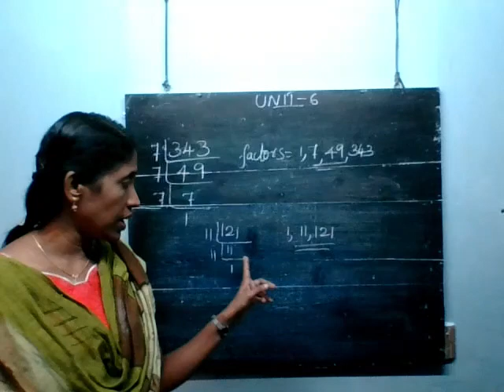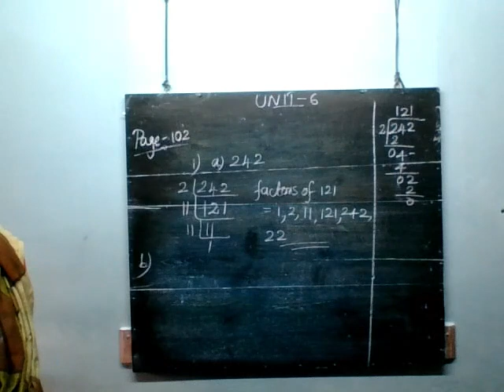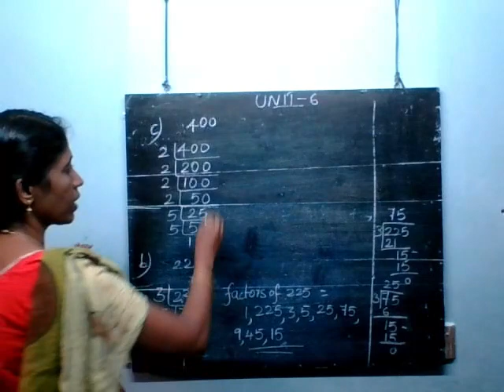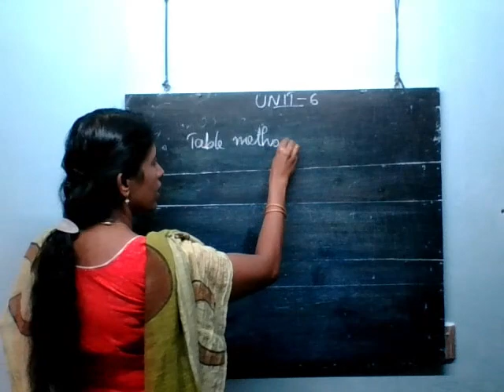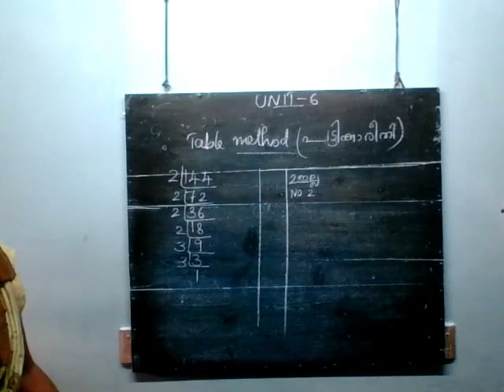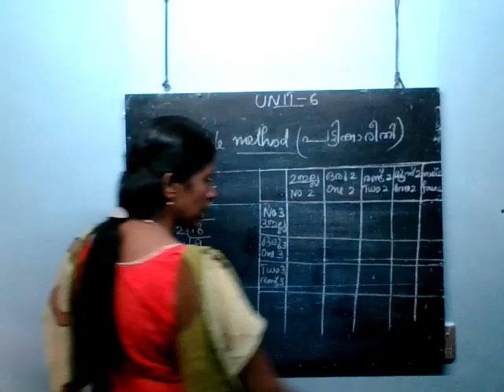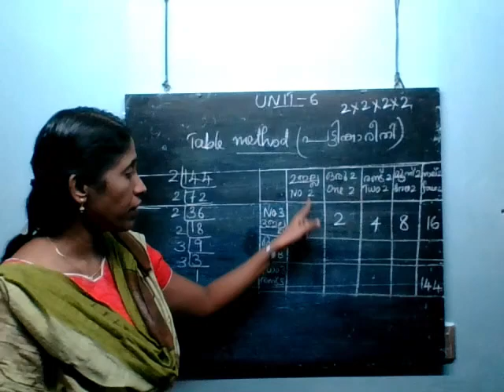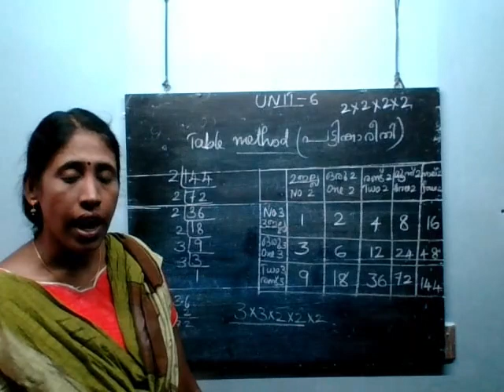CNNUP MATHS,STD:6,UNIT-6,NUMBERS,PART-4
KERALA SYLLABUS